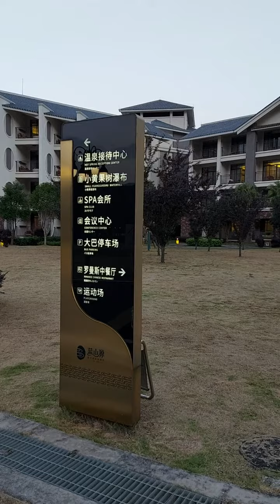韶關 藍山源・嶺南東方溫泉酒店環境 27 May 2023 Saturday